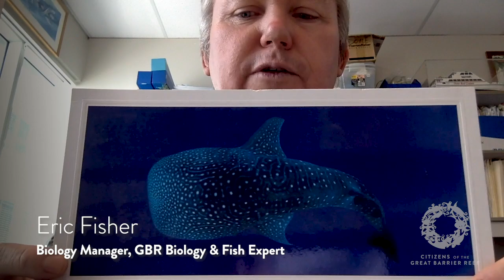Fish Week! Ask the Expert with Eric Fisher - part 2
Eric Fisher (real name!) returns as our expert this week, talking more about his favourite topic - reef fish!

Eric leads GBR Biology, the research arm of reef tourism operator Experience Co. Eric is also a Master Reef Guide and is passionate about the reef and its protection, as well as bringing tourism, science and conservation together on projects to help safeguard the Reef into the future.